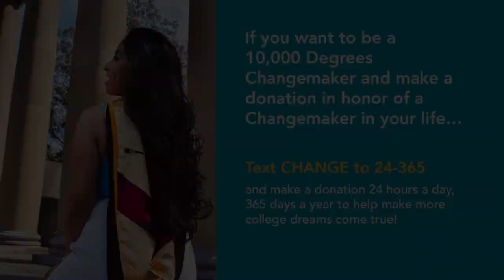San Francisco Changemakers Featuring Mayor London N Breed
At our San Francisco Changemakers event on September 20, 2020, we were delighted to be joined by San Francisco Mayor London N. Breed - who kicked off our virtual celebration with these opening remarks.

Inspired by the power and potential of the changemakers we serve and who make our work possible, 10,000 Degrees presents a new Changemaker Series.